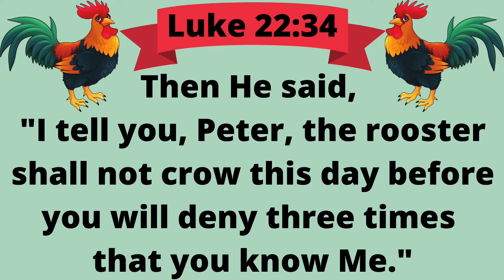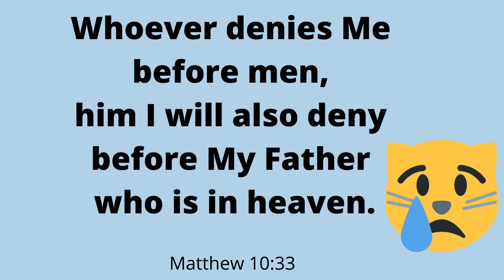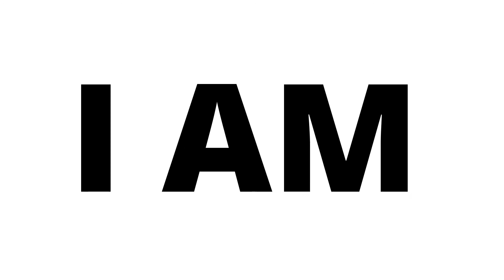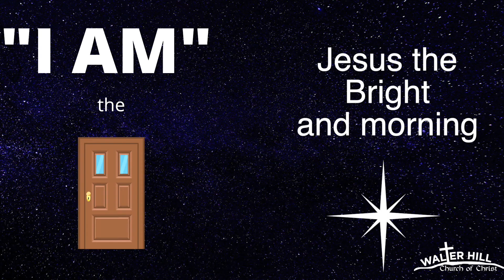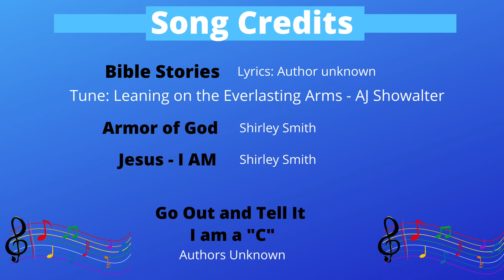Bible Time with Mrs. Shirley #57 Deny - Companion Lesson to "Peter Denies Jesus"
Mrs. Shirley discusses the account of Peter denying Jesus as found in Matthew 26, Luke 22 and John 18 in the Bible.  She also compares Judas and Peter - how they were both sorry but reacted in much different ways.  Judas had an unhappy ending while Peter went on to become the first gospel preacher.
Songs included: Jesus I AM (Shirley Smith); Go Out and Tell it if You Love My Jesus (author unknown); and I am a "C" (author unknown). This video was produced by Walter Hill church of Christ in Murfreesboro, TN